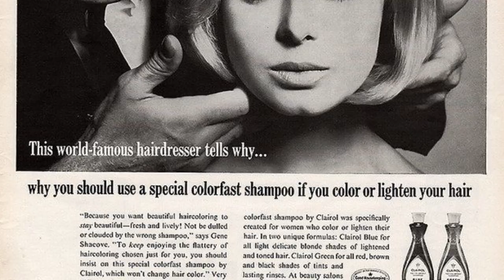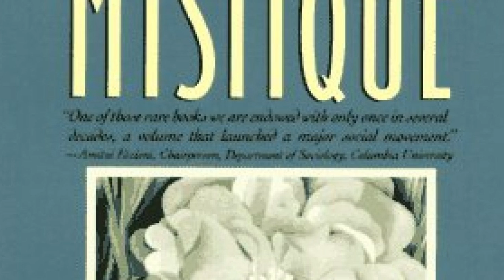What Marlo Thomas REFUSED TO LET THEM DO TO HER on the hit series "THAT GIRL"!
A look at the trend setting 1960's series "THAT GIRL" and why Marlo Thomas refused to allow the network to do this to her!